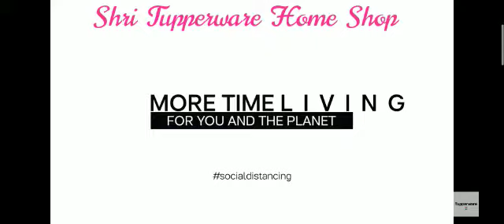5star dinning in home. unbreakable. light weight.shade dullless Tupperware dinner set.Shri Tupperist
need these r other Tupperware products connect Shri Tupperware home shop authorized retailer whole seller 😊😊😊